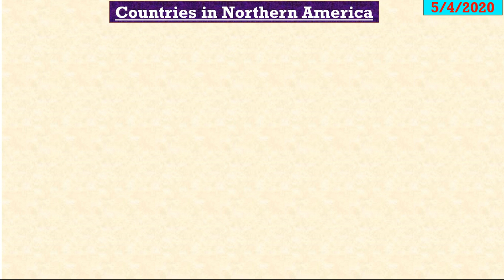USA: COVID-19 UPDATE 375000+++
Corona UPDATE: 5/4/2020
TOTAL CORONA CASES : 382408
TODAY CORONA CASES : 29,304
TOTAL DEATHS: 10,947
TODAY DEATHS: 1341
SERIOUS CASES: 10,182